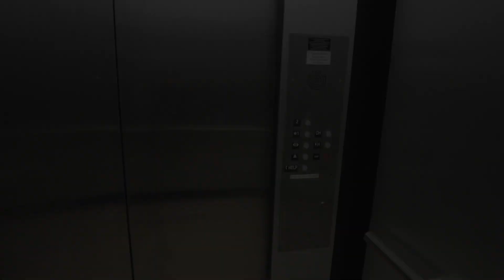Virtual Studio Tour (Short Version)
Virtual walkthrough of the Kids In The Spotlight Production Studio with Purpose.

Pay it forward by booking local production studio space.

Standing Sets:
Court Room (can convert to Chapel or Comedy Club)
Jail Cell
Apartment
Elevator
Hospital (can convert to Interrogation Room, Treatment Room)
Kitchen
Green Screen